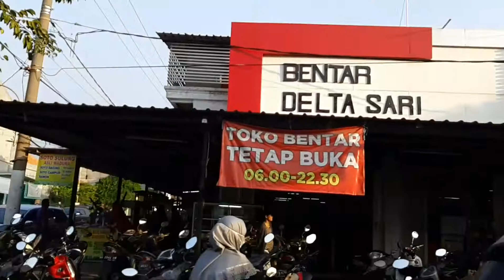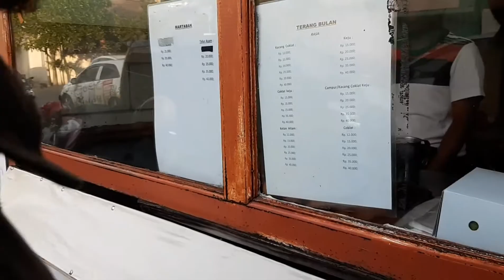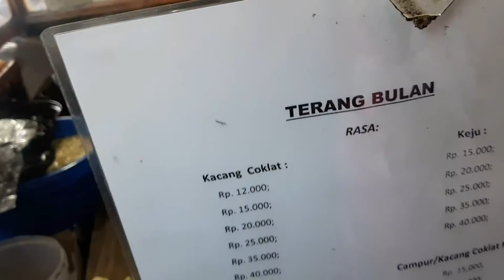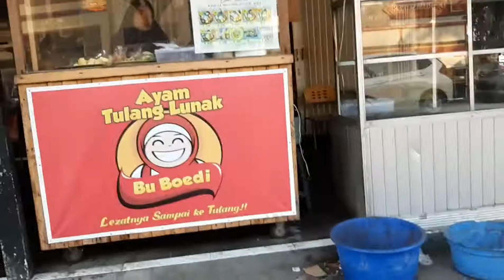Ngabuburit ||cari jajanan buat buka puasa